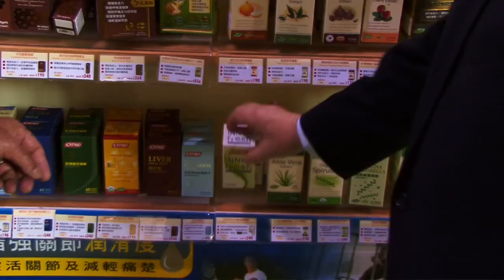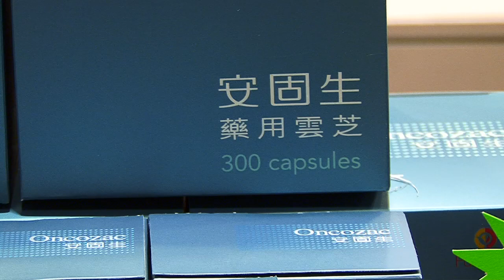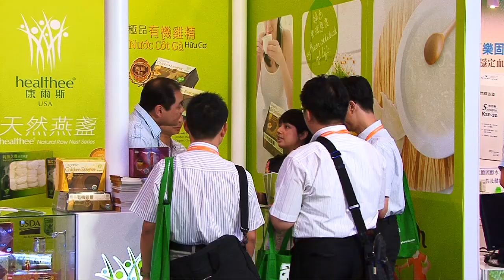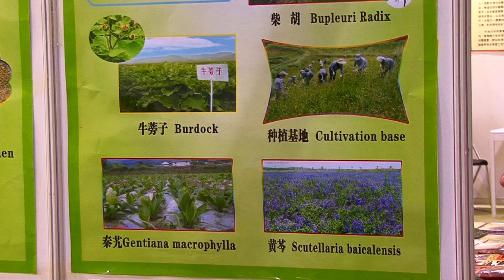US market awakening to TCM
Hong Kong is the "essential hub" for marketing traditional Chinese medicines to the US, says Ronald Banasz, Managing Director of newly-formed TCM Green Medicine (Hong Kong). Banasz says he moved to the SAR to facilitate an awakening US market, with editor Cui Junren setting up an online TCM journal.